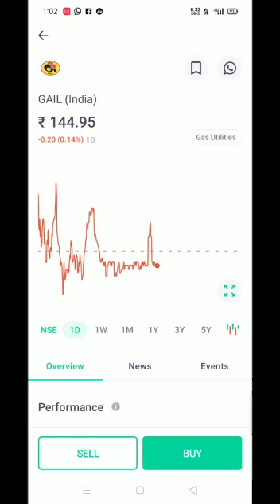gail india share news